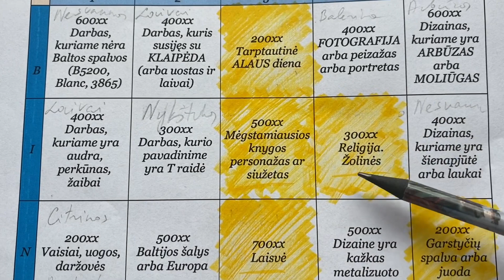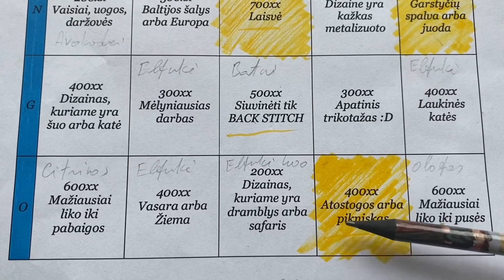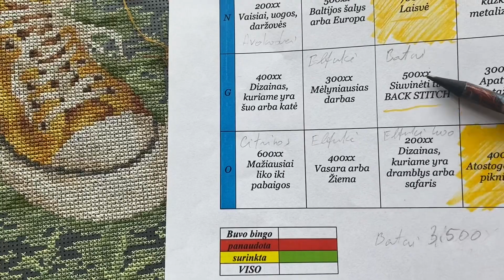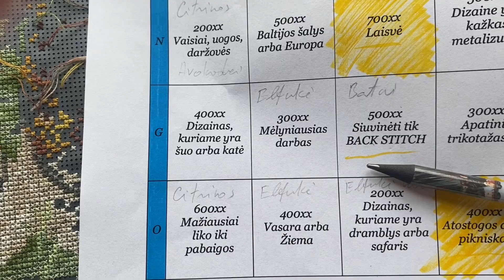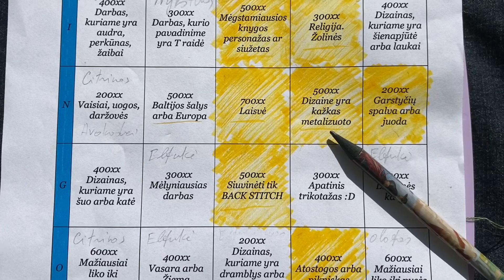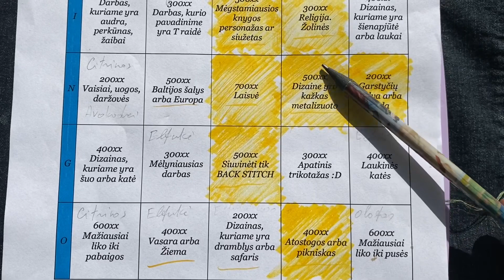Vieno darbo eiga 2